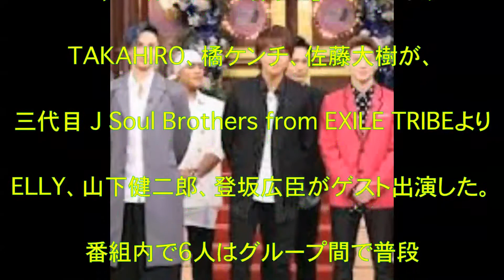しゃべくり007,北川景子,EXILE,TAKAHIRO,橘ケンチ,佐藤大樹,三代目 J Soul Brothers from EXILE TRIBE,ELLY,山下健二郎,登坂広臣,出川哲朗